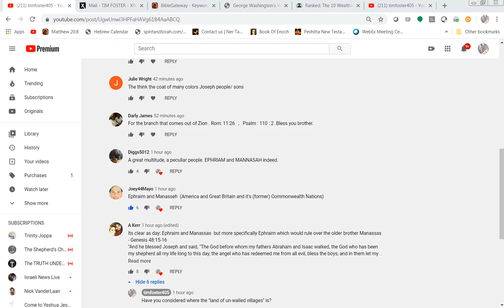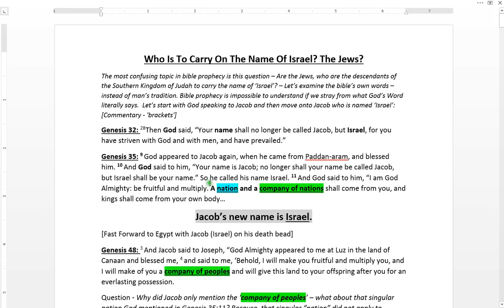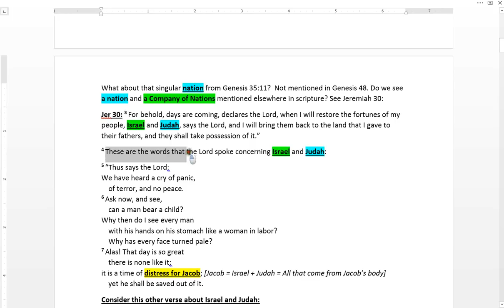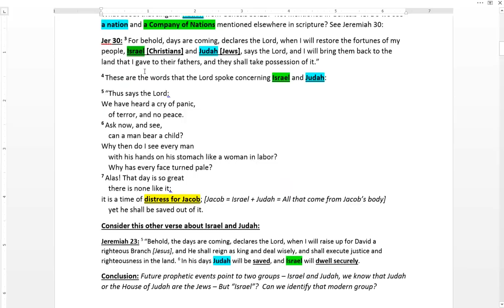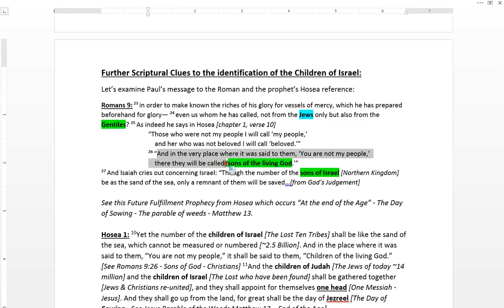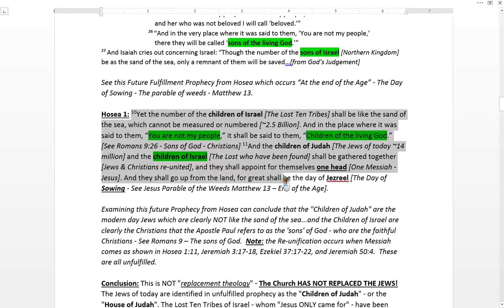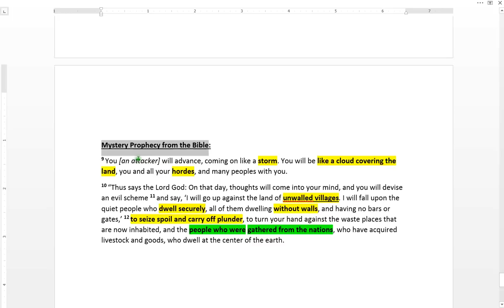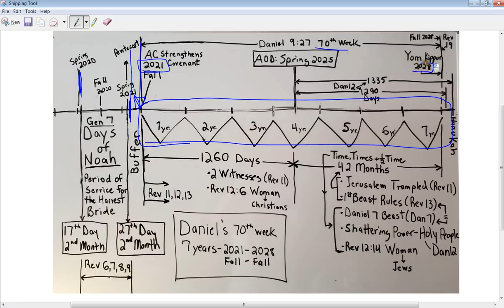Ezekiel 38 - The Land of "Unwalled" Villages - USA?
See this biblical overview of the difference between "Israel" and "Judah" - Christians and Jews - and see how this applies to Ezekiel 38 & 39.